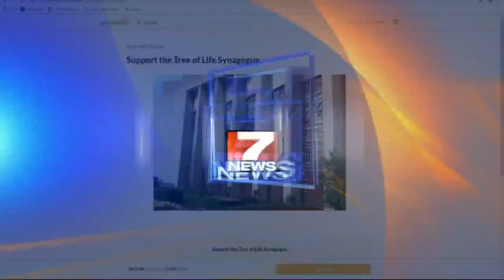Logan Ratick - Anchor Reel (July 2019)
Logan Ratick is a Weekday Evening Anchor & Reporter for WTRF. On-air anchoring and reporting samples (October 2018 - July 2019). News, politics and sports.